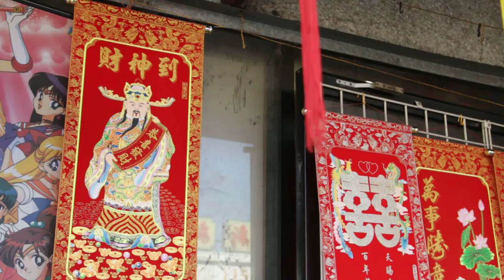Chinatown: souvenir items